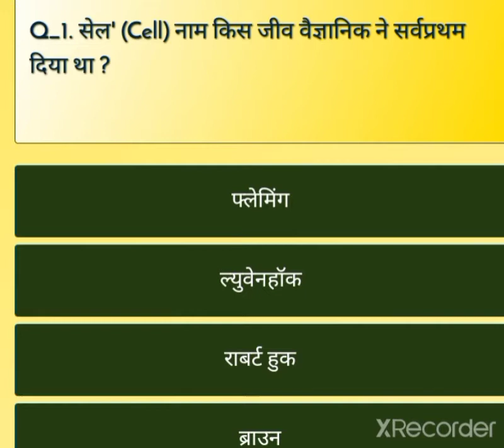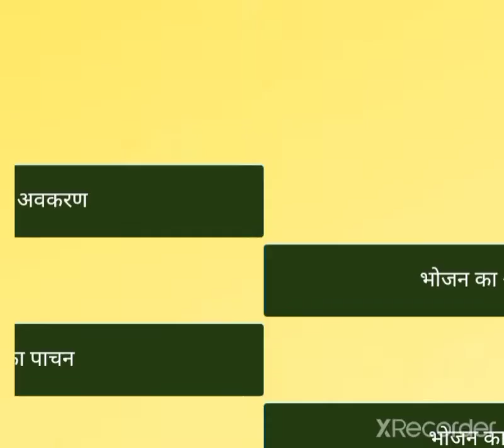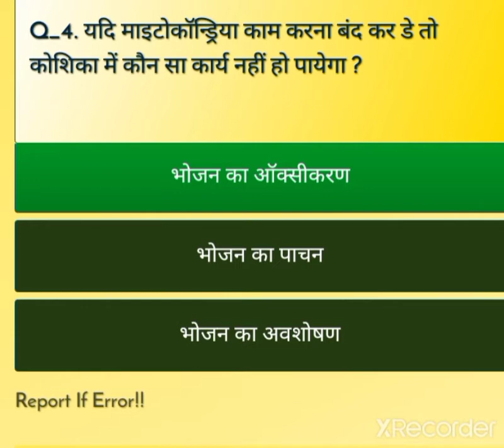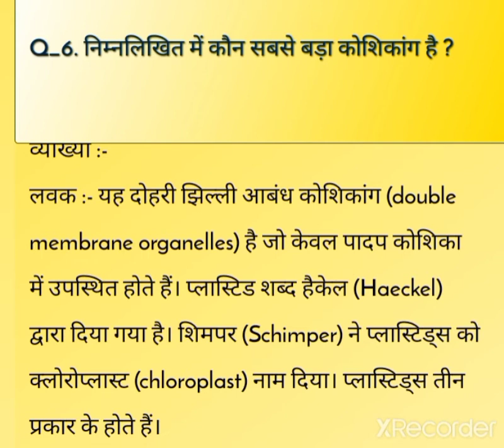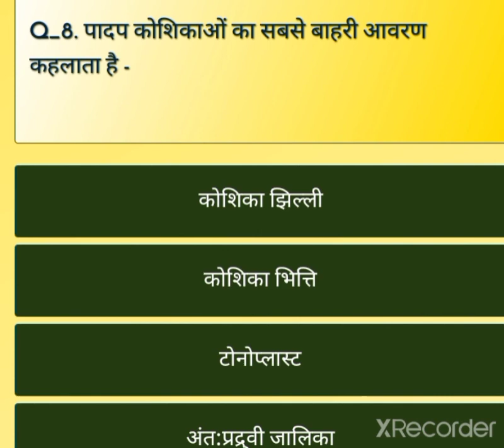कोशिका के महत्वपूर्ण प्रश्नोत्तर